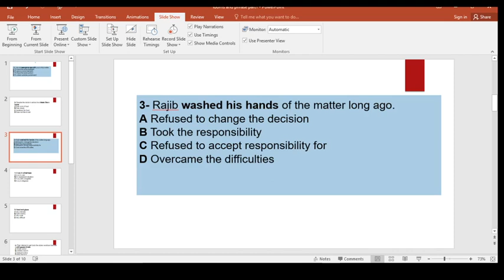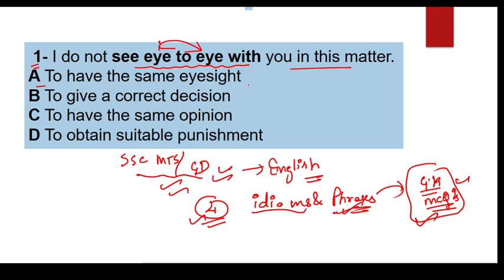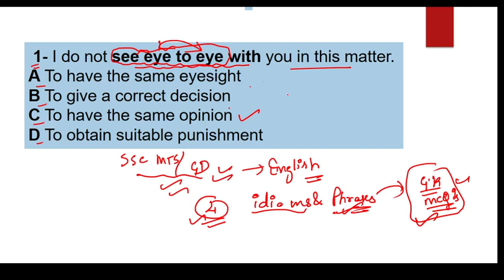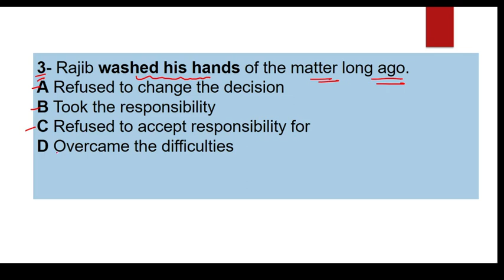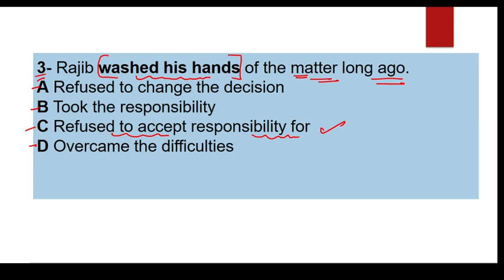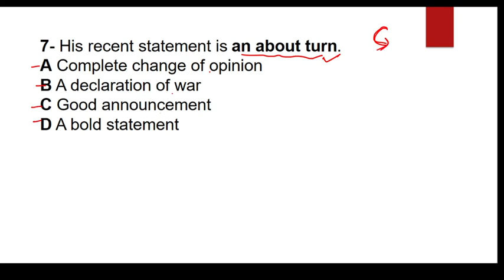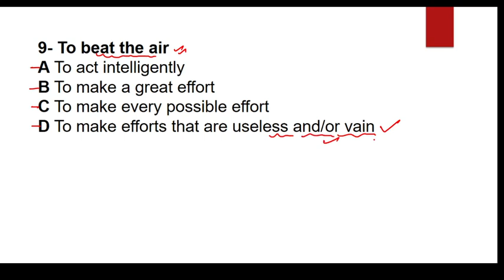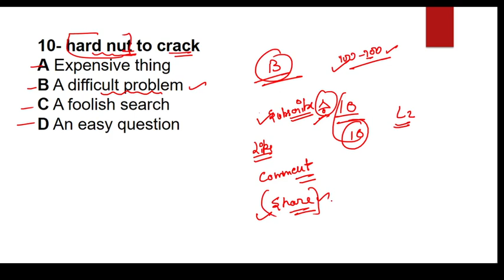SSC MTS, GD 2021/ English/ Idioms and phrases/ Lecture 1/ SSC MTS/ SSC GD.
Hi,
Welcome to the Channel Competition Crackers.
Video Keywords.